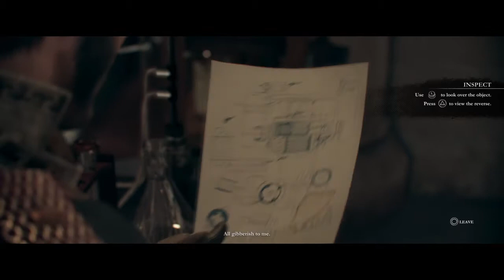The Order: 1886 - Walkthrough - Trying Weapons - Part 4 (PS4)